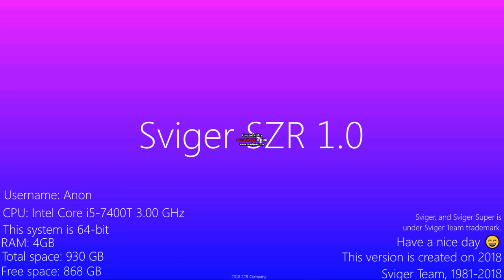Operating System Mockups 3 - Windows Dunes is Remaked by Windows Whistler Media Center Edition(User)